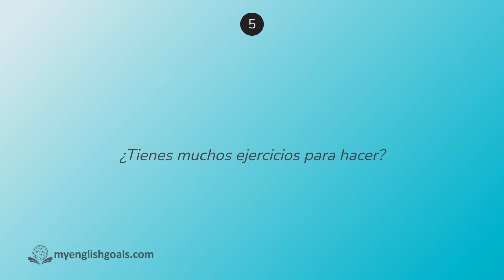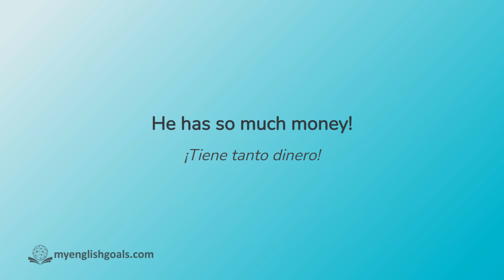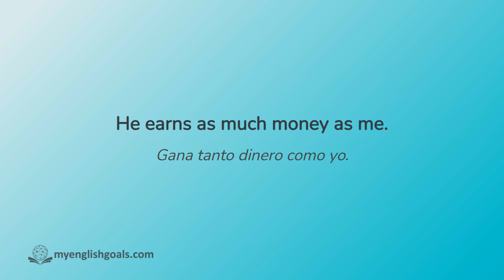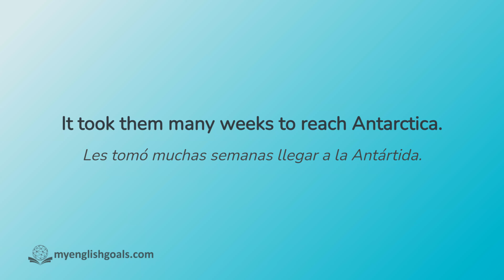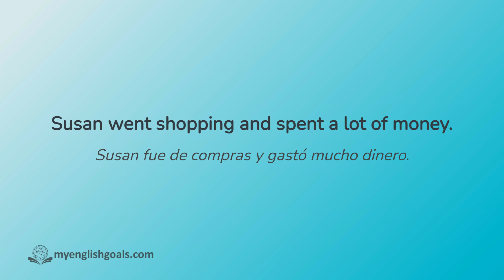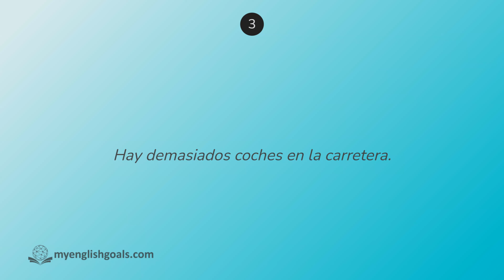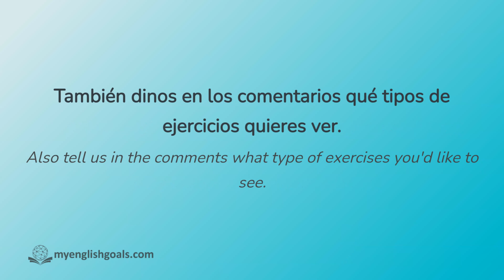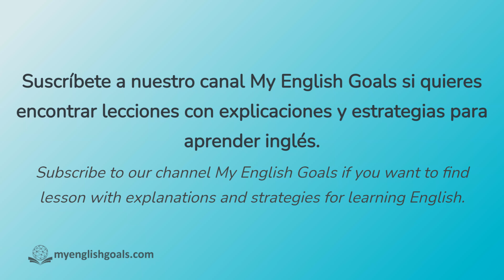Traduce estas oraciones usando MUCH, MANY y A LOT OF (A2 Elementary)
¿Sabes usar las palabras "much", "many" y "a lot of" en inglés? ¡Comprueba tu conocimiento con este ejercicio de traducción!

Nivel: A2 Elementary